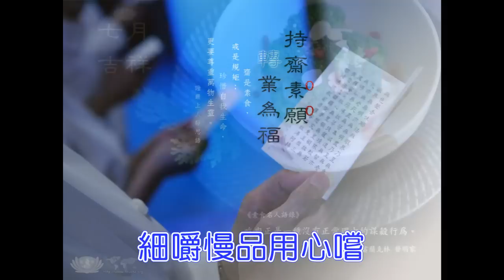感恩歌 慈濟 用膳(晚餐)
感恩歌 - 慈濟

作詞：張瓊齡
作曲：許瑞娟

粒米杯湯盤中蔬
得來不易歷艱辛
細嚼慢品用心嚐
感謝天下眾生恩

影音版權屬慈濟基金會所有
中西一區人文真善美重新編排 感恩合十